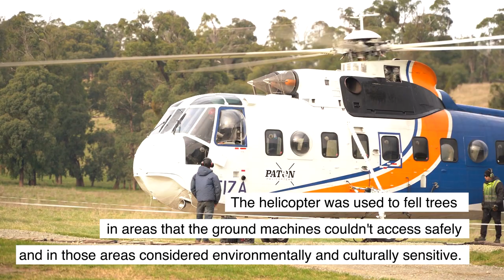The work to reopen Lady Talbot Drive after a bushfire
Lady Talbot Drive near Marysville is set to reopen later this year following the completion of hazardous tree works.

Mountain and alpine ash trees that were killed in the 2009 Black Saturday bushfires have been treated 100 metres either side of Lady Talbot Drive, adjoining tracks and popular recreational sites. This is to reduce the risk to forest users and emergency services personnel.

The area has been closed since February 2020 to ensure public safety.
The project used a purpose-built aerial lopping tool to fell trees in areas that ground machines couldn’t access safely, and in those areas considered environmentally and culturally sensitive.

The popular tourist area will reopen once the road and visitor areas are reinstated.

Under the recovery program funding, 6,490 km of 7,280 km (78%) park and forest roads across the state have reopened to the public following last year’s storms and floods.